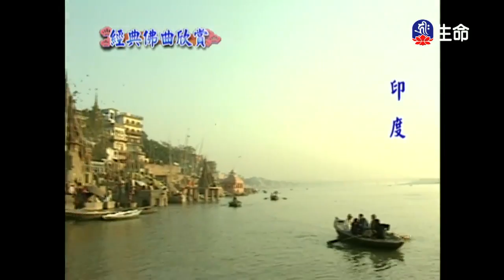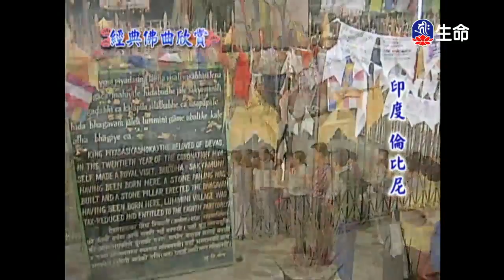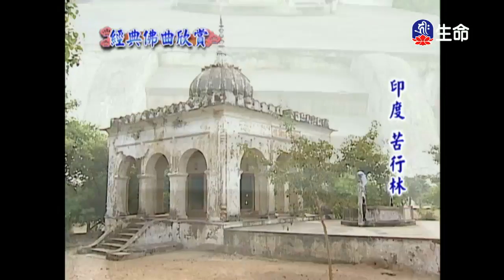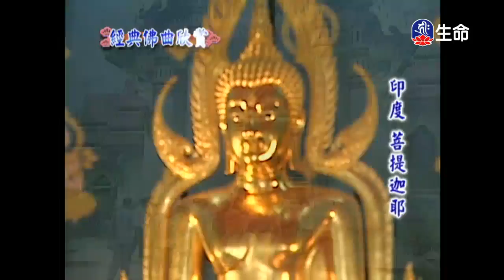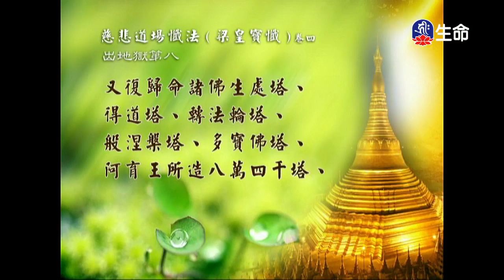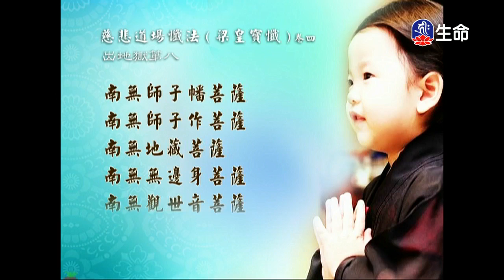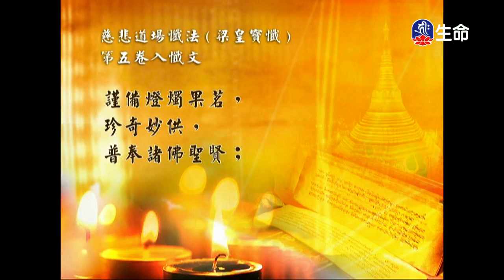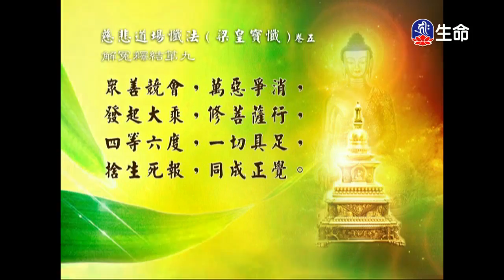經典佛曲-慈經(5)、慈悲道場懺法(梁皇寶懺-第9集)_經典佛曲、經典讀誦（lifetv_20171103_04:00）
經典讀誦：「慈悲道場懺法(梁皇寶懺-第9集)」。